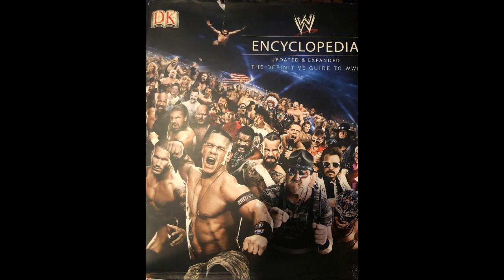BROTHER LOVE'S BIO, FROM THE WWE ENCYCLOPEDIA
HERE'S THE BIO FOR BROTHERLOVE FROM THE WWEENCYCLOPEDIA